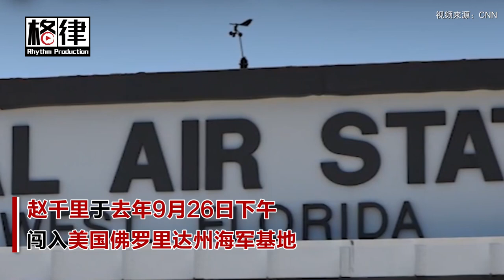禁止入内！中国学生误闯佛州海军基地拍照获刑【突发美国】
5日，佛罗里达州基韦斯特的法官，在中国学生赵千里（音译）认罪后判1年的量刑。赵千里于去年9月26日下午，闯入美国佛罗里达州海军基地，来到一片卫星通讯设备区域，并拍摄基地内重要军事设施而被捕。